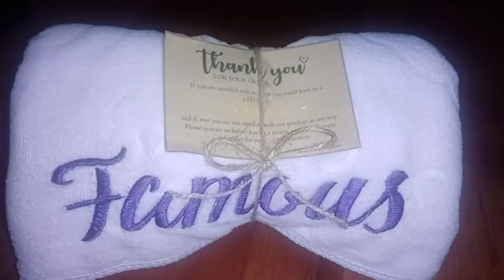Burda Personalize Korean Microfiber Bath Towel with Name Embroidery (7 Colors)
Affordable & Useful Burda Personalize Korean Microfiber Bath Towel with Name Embroidery (7 Colors)
PLEASE READ AND MESSAGE ME FIRST BEFORE PLACING YOUR ORDER
Variation:
*10 Letters max
*15 Letters max
Product Details
Material : Nano Ultrafine fiber (Soft)
Size : L- 140cm W- 70cm